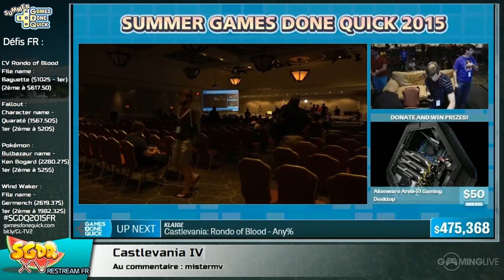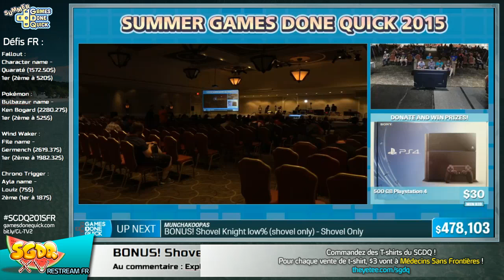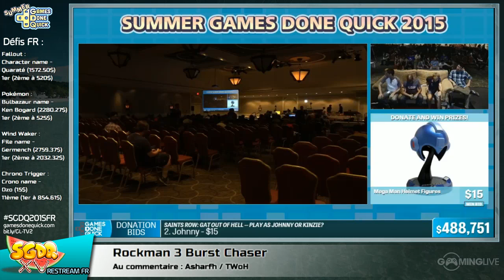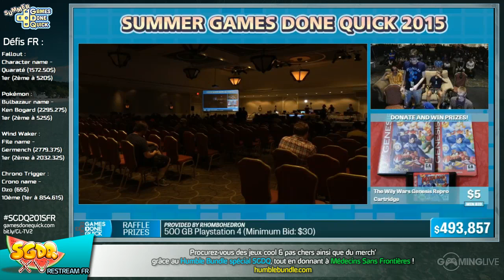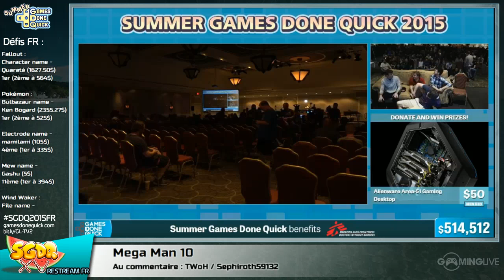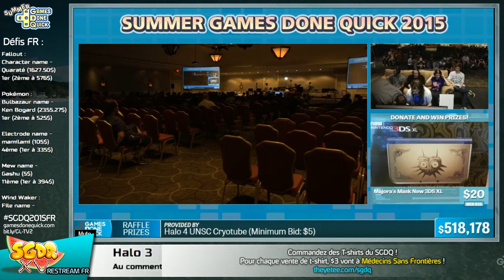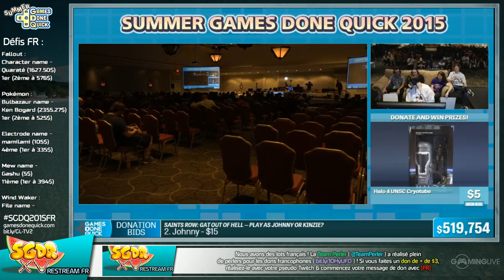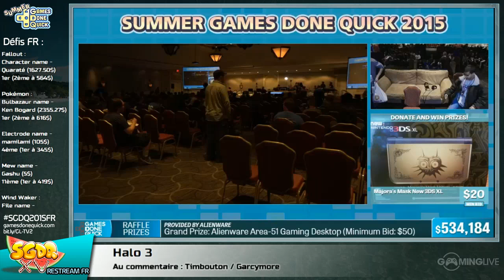[SGDQ] - Working In progress - de Super Castlevania IV à Halo 3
Liste des jeux :
Castlevania: Rondo of Blood
BONUS! Shovel Knight low% (shovel only)
Rockman 3 Burst Chaser
Mega Man: The Wily Wars
Mega Man & Bass (a.k.a. Rockman & Forte)
Halo 3